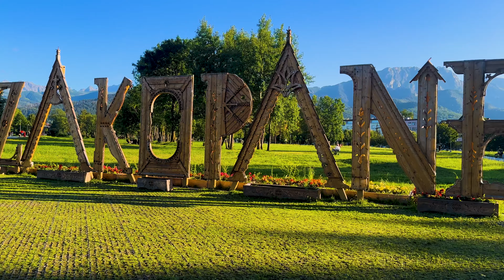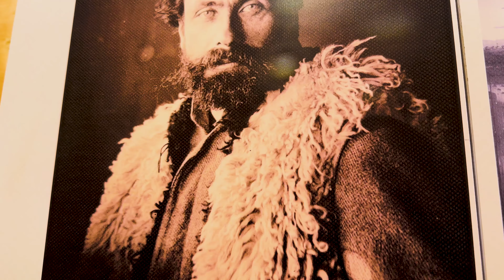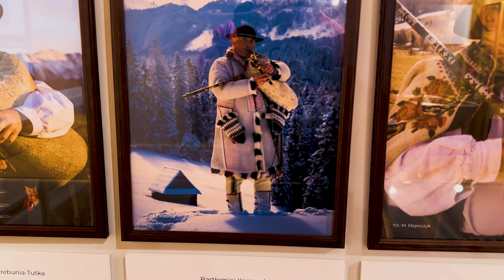IMPERDIBLES DE ZAKOPANE 🇵🇱 MONTES TATRAS ⛰️ LAGO MORSKIE OKO 🏖️ ZAKOPANE TURISMO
Estas son las excursiones que no te puedes perder si quieres conocer Zakopane

Senderismo por los montes Tatras y lago Morskie Oko

Hola mis chamos. Hoy quiero llevarlos a descubrir uno de los rincones más bellos de Polonia: los Montes Tatras en Zakopane una de las ciudades más bonitas de Polonia y una de las menos visitadas por extranjeros. Además haremos senderismo en Polonia para conocer el Lago Morskie Oko uno de los lagos más bellos de Europa y el más bonito de Polonia, y además conoceremos el centro de Zakopane con sus casas en estilo Zakopane, el Teleférico de Zakopane y sus museos e iglesias como el Museo Tatra y el Museo del Estilo Zakopane para terminar disfrutando de la exquisita gastronomía de las montañas de Polonia.

Montes tatras morskie oko lago morskie oko morskie oko poland zakopane poland vlog morskie oko lake poland zakopane vlog zakopane poland travel vlog krupówki street museo tatra museo del estilo zakopane muzeum stylu zakopiańskiego tatranský národný park zakopane turismo imperdibles de zakopane visita a zakopane zakopane tourism senderismo en polonia tatra mountains Zakopane zakopane poland 4k que hacer cerca de cracovia que hacer en zakopane zakopane poland summer zakopane poland travel guide things to do in zakopane zakopane poland blog zakopane attractions zakopane krupówki estilo zakopane ruta al lago morskie oko kościół mb częstochowskiej w zakopanem montañas en polonia que ver en zakopane zakopane poland zakopane polska krupówki

Verde

Montes tatras
morskie oko
lago morskie oko
morskie oko poland
zakopane poland vlog
morskie oko lake poland
zakopane vlog
zakopane poland travel vlog
krupówki street
museo tatra
museo del estilo zakopane
muzeum stylu zakopiańskiego
tatranský národný park
zakopane turismo

Amarillo

imperdibles de zakopane
visita a zakopane
zakopane tourism
senderismo en polonia
tatra mountains
Zakopane
zakopane poland 4k
que hacer cerca de cracovia
que hacer en zakopane
zakopane poland summer
zakopane poland travel guide
things to do in zakopane
zakopane poland blog
zakopane attractions
zakopane krupówki
estilo zakopane
ruta al lago morskie oko
kościół mb częstochowskiej w zakopanem

Naranja

montañas en polonia
que ver en zakopane
zakopane poland
zakopane polska
krupówki